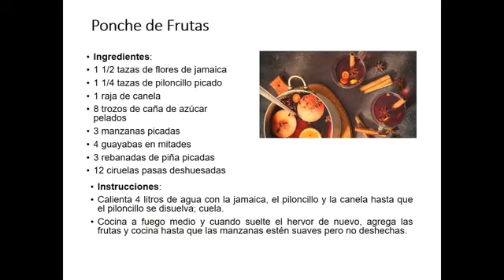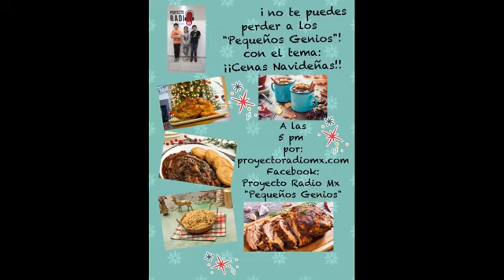Pequeños Genios - Cenas navideñas